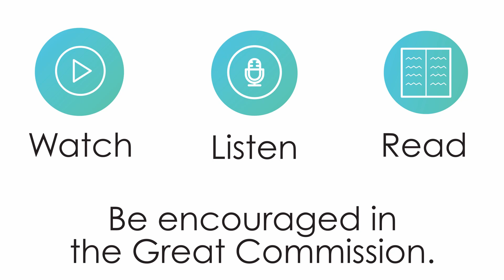Bible Byte - On Gods Team - 1 Peter 4:16